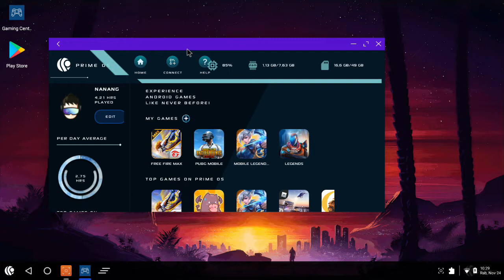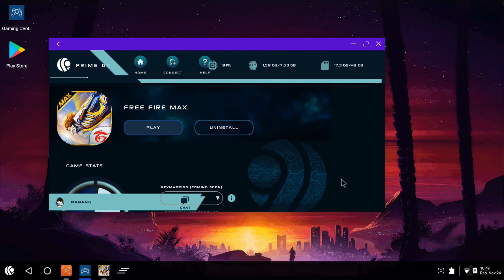Keymapper Terbaik 2021 - Bye Bye Octopus & Panda Keymapper - Free Fire Max - Prime OS 2021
Bocil: bang, gua bener-bener pusing! pake octopus sama panda udahlah PUBG dibanned, main games lain juga ga jalan, gimana nih?
Botuna: makanya lu gaul sama gua jangan gaul sama para sultan, ngiler lu dibikinnya. beli pc aja 200 juta, lu mau ngikut nyusahin mak lu?
Bocil: iya sih bang, terus gimana nih gua butuh hiburan minimal bisa main games android di PC lah bang?
Botuna: tenang bro, kemarin gua dikasih oleh-oleh temen gua inspektur Ladusing
Bocil: apa bang, makanan khas Vrindavan bang?
Botuna: yah elu makanan aja isinya. Gua dikasih Prime OS versi 0.50 terbaru 2021
Bocil: nah ini ni yang gua tunggu bang, bisa dipake Ep Ep gak bang?
Botuna: Ep Ep aja otak kau. Prime OS terbaru ini gak cuman bisa dipake Ep Ep tapi juga ribuan games Android lain!
Bocil: trus keymappernya pake apa bang, gua gak ada duit beli octopus ama panda bang.
Botuna: Prime OS dari dulu dilengkapi keymapper gratisan kesukaan lu, Decapro.
Bocil: kenapa gak pake Prime OS dari dulu bang?
Botuna: dulu Prime dipake maen games berat banget, banyak bug dan black screen.
Bocil: Decapro sama octopus dan panda bagusan mana bang?
Botuna: tiga level diatas octopus dan panda keymapper lah.
Bocil: PUBG kena banned gak bang?
Botuna: 1000% bebas banned!
Bocil: Bisa main PUBG New State gak bang?
Botuna: karena masih pake Android 7 Nougat Prime OS belum bisa dipake buat main games Android 9 seperti Genshin Impact, CODM dan PUBG New State. Menurut inspektur Ladusing pihak devnya mau rilis Android 11 dan bisa dimainin PUBG New State, kita tunggu saja tanggal mainnya.
Bocil: ok gapapa bang masih banyak games lain buat hiburan, meluncur bang download Prime OS.
Botuna: gaasssssssssss!